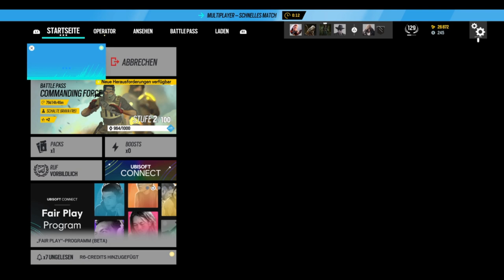Rainbow Six Siege #103 Nicht nur gutes kommt von oben